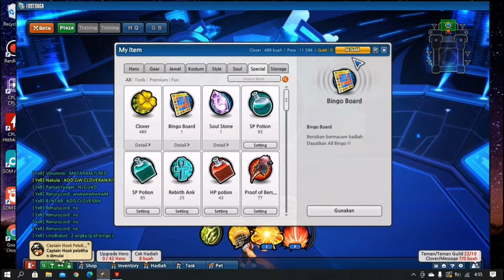LOST SAGA INDONESIA - Akhirnya all bingo untuk bingo ke 2 | Free to play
Mau spend uang untuk kupon special bingo mikir Next MT jadi biar worth main free dulu di minggu ini. Sebenarnya sudah selesai bingonya hanya butuh 1 bingo doang. Rencana di last day mau beli kupon. Eh pas lagi di roll tanpa harapan malah dapat angka 30.